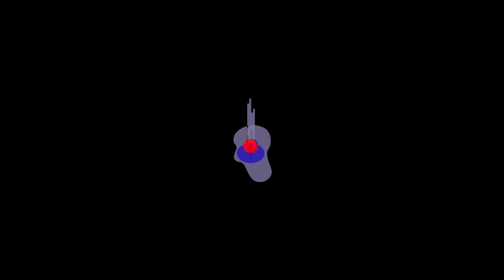YARA (Anacleto de Medeiros) - Zelia Brandão, Julião Boêmio, Lucas Melo e Luís Rolim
YARA
Compositor - ANACLETO DE MEDEIROS (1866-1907)
schottisch

Cavaquinho -  JULIÃO BOÊMIO
Violão de sete cordas - LUCAS MELO
Pandeiro - LUÍS ROLIM

Gravado em Curitiba - 2023
Estúdio Aroeira
Técnico de som - Luís Rolim

Imagens de vídeo:
Neni Glock
Sérgio Silvestre

Arte - Luiza Urban
Montagem - Neni Glock